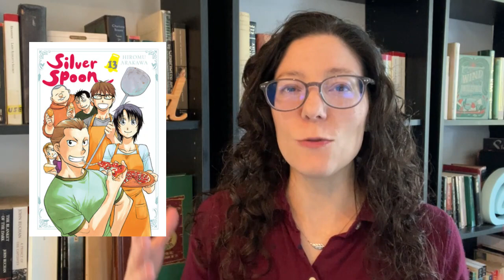33 Books! November Reading Wrap Up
Books and Products Mentioned:
Silver Spoon
Shakespeare's Avengers
Manga Classics Macbeth
Manga Classics Romeo and Juliet
The Captain's Daughters
Danny Chung Sums It Up
Reverse Coloring Book
Made by Hand Guitars
Paint by Sticker Mermaids
Be the Dragon
Watercolor Wonders
Magical Baking
Hair Barrettes, Bows, and Hair Ties
Tiny Ceramics Studio
Pastel Studio
Christmas Puzzle Train
Alphabet Puzzle Train
Stopping by Woods on a Snowy Evening
Buen Provecho
Who Got Game Baseball
Bake, Make, and Learn to Cook
Secrets of the Last Merfolk
Robin and the Fir Tree
Where's Waldo Santa Spotlight

0:00 Reading Stats
1:09 Agatha Christie
1:22 Silver Spoon Manga Series
2:54 Disclaimer
3:03 Danny Chung Sums It Up (and the Offensive Music Lessons)
6:23 Manga Classics Romeo and Juliet
7:44 Manga Classics Macbeth
9:08 The Captain's Daughters
11:03 Secrets of the Last Merfolk
13:01 Quackery
14:24 Williams Shakespeare's Avengers
15:37 Picture Books
15:52 Activity and Craft Books
16:29 Cookbooks
16:49 Non Fiction
17:15 Be the Dragon
17:34 What is YOUR favorite recent read?

This reading wrap up includes a book that offended me so much with it's comments about music lessons and musicians. I am a music teacher, and I was offended by this book. It made me so mad to hear music lessons talked about so offensively! I liked the rest of the book, but I hated the book part that was so offensive to anyone who loves music. This book made me so angry! This is not my most hated book, but that one comment was enough to make me so offended.

Filming Equipment Used:
Glowing Book Lamp